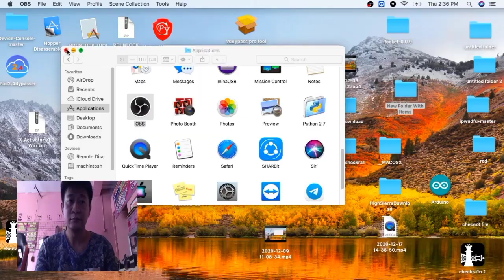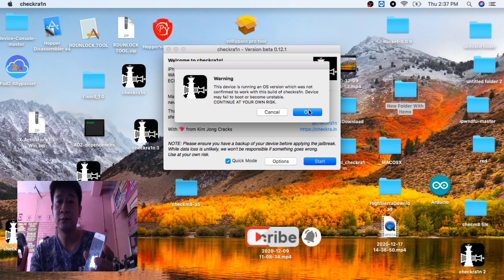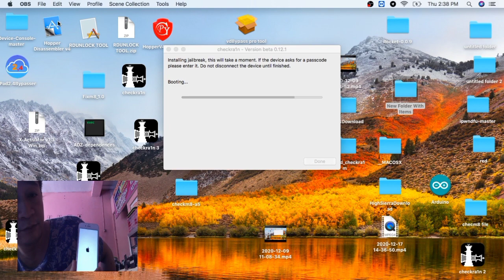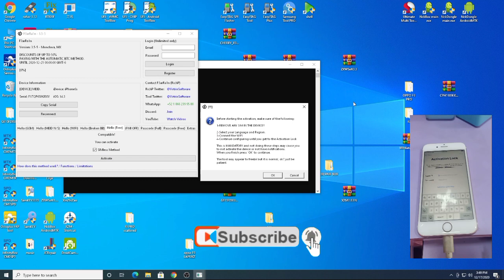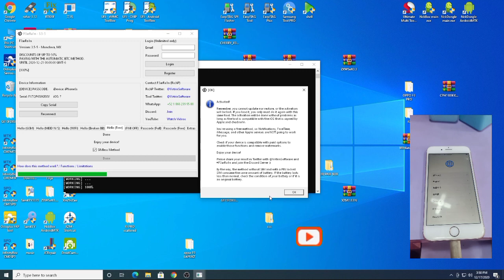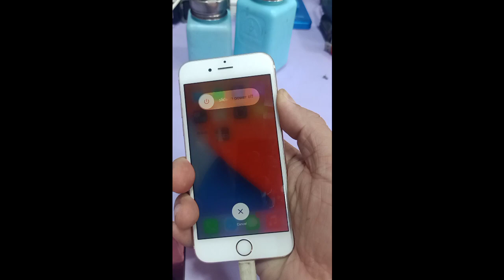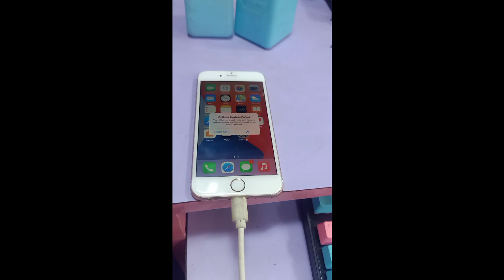bypass icloud 14.3 wifi only fix restart and stuck on activation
this for tutorial is for ios 14.3 bypass icloud
for wifi only sim function not supported,
meid also supported for this toturial.
you need to jailbraek first.

credit to: software developer